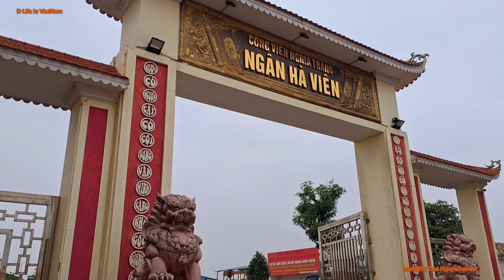BEAUTIFUL Street in THAI NGUYEN city WALKING TOUR youtube #2024